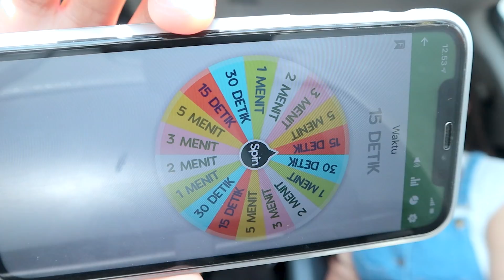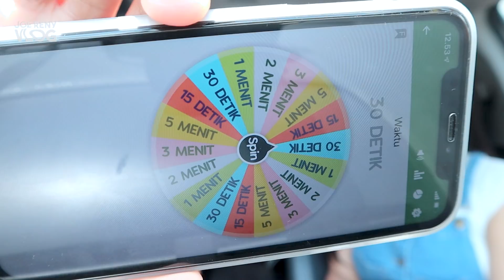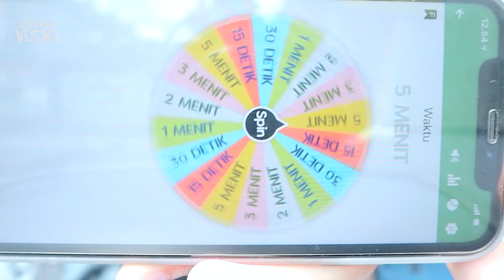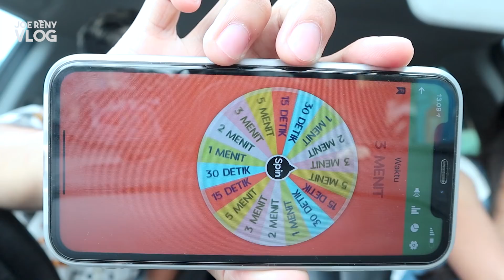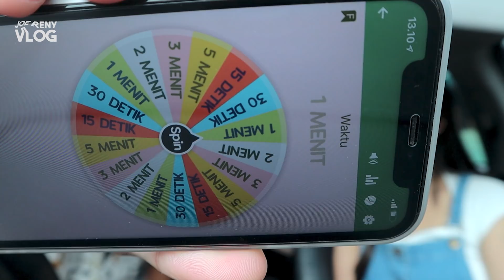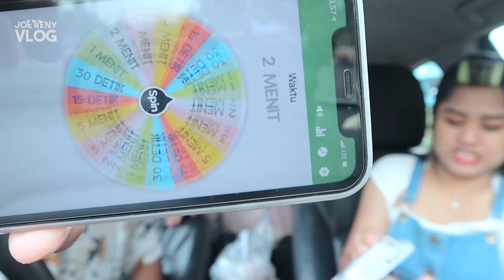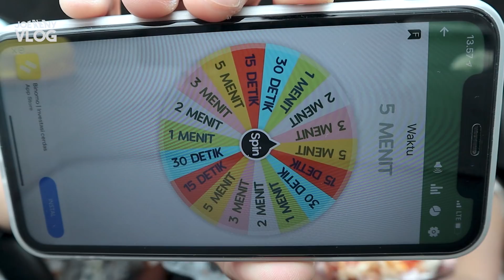TANTANGAN MAKAN SESUAI WAKTU YANG DITENTUKAN! PART5!!😭🤣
Follow Instagram @joe_birusto & @deborareny_ @meilsjeocirrillo_ @g.tuhuleruw_